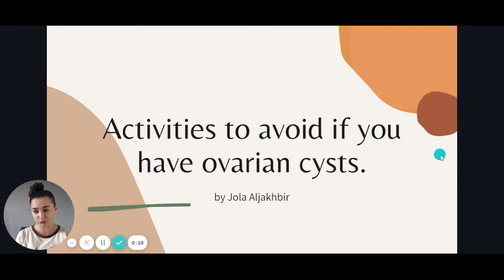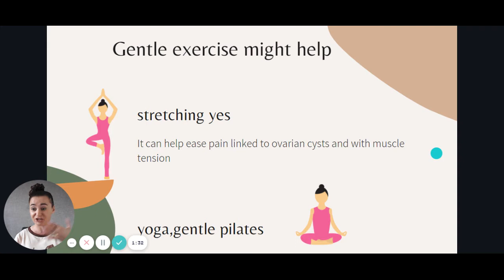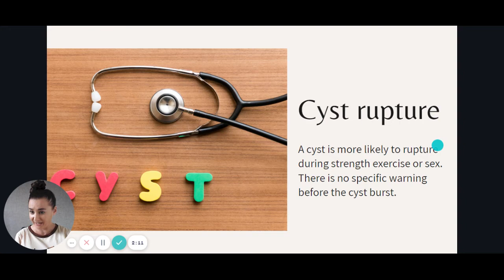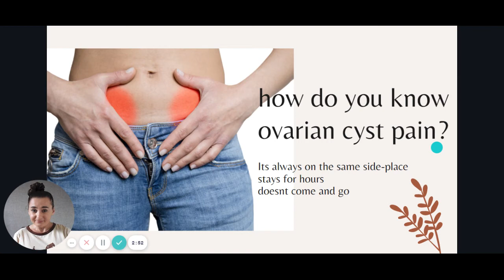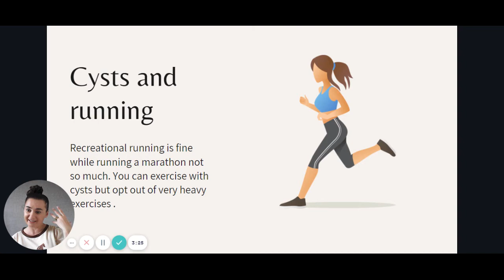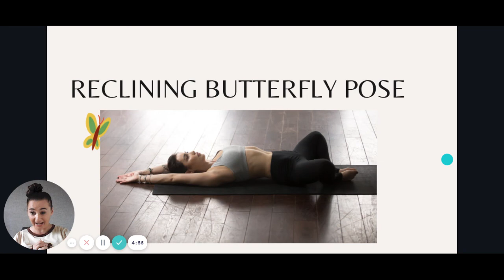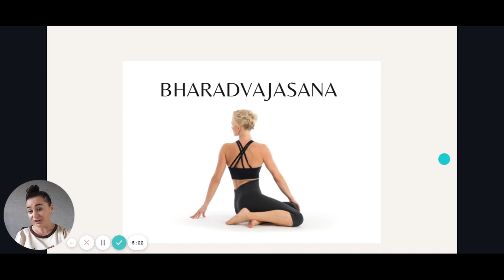Exercises safe with ovarian cysts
Which exercises are safe to do with ovarian cysts?
Which activities to avoid if you have cysts?
Does running make your cysts burst?
What about heavy lifting?
All your questions were answered in this video.
 endometriosis treatment